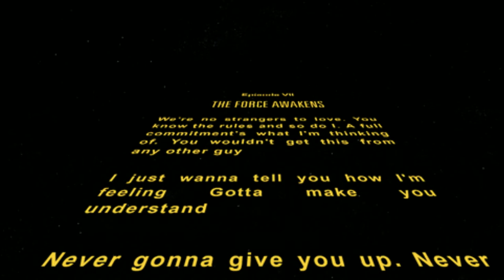Romeo Must Di Fortnite - Gameplay - Kids Gaming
Hello from Australia!!